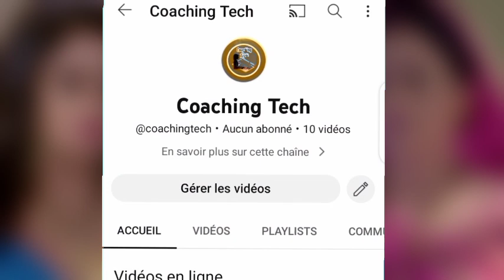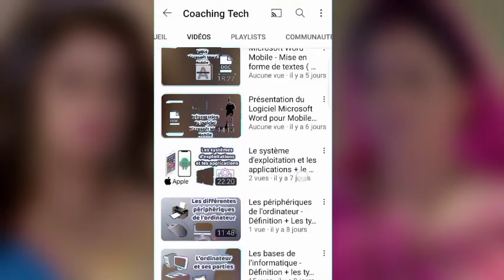Bientôt Poorva va être arrêtée dans le fils Prodige de @ZeeMagic découvrez la cause